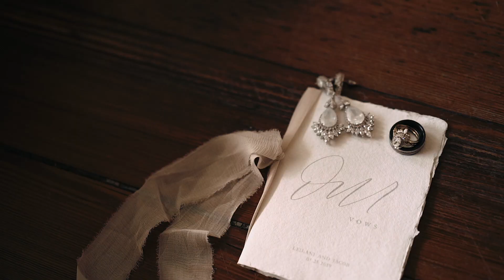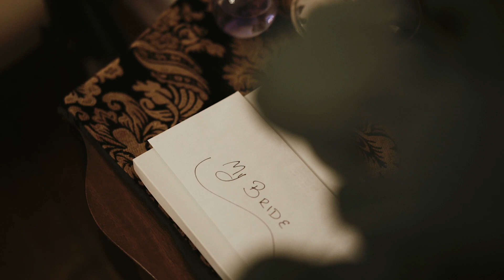Leilani + Jacob Wedding